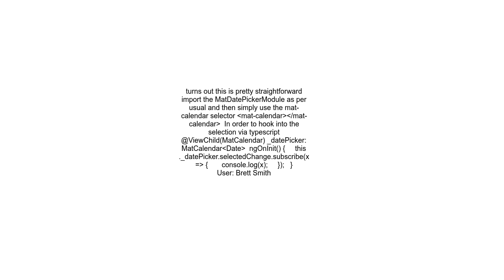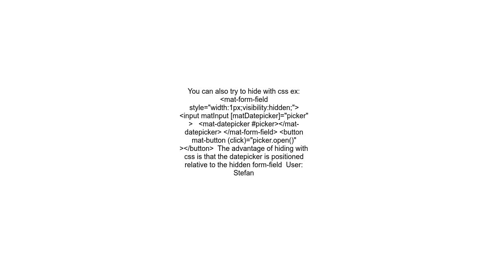use mat datepicker directly without input